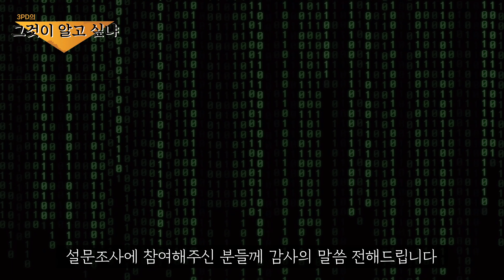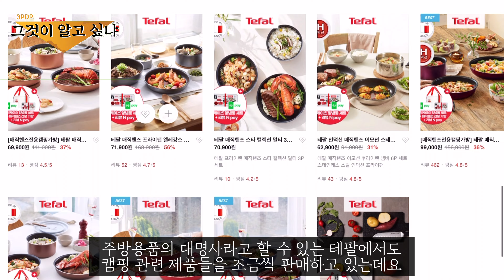5월 7일 캠핑 소식 '3PD의 그것이 알고 싶냐' / 아베나키 듀얼포지션 경량 체어 / 테팔 매직핸드 시리즈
반갑습니다 아울TV 3PD입니다

5월 7일 캠핑 소식 전해드립니다